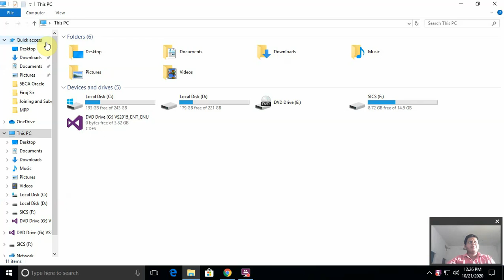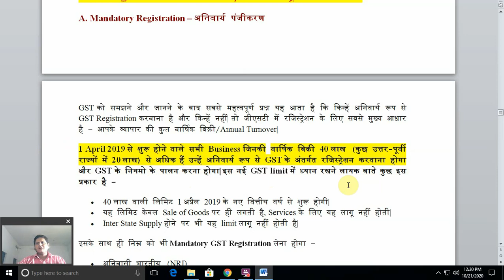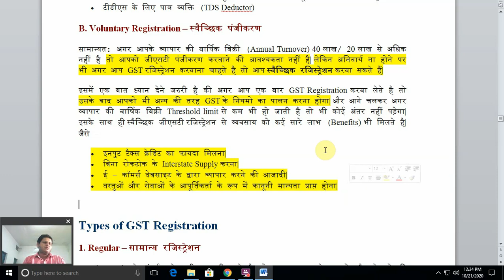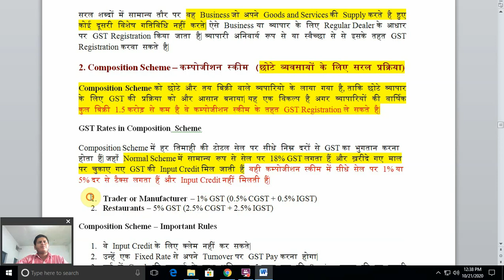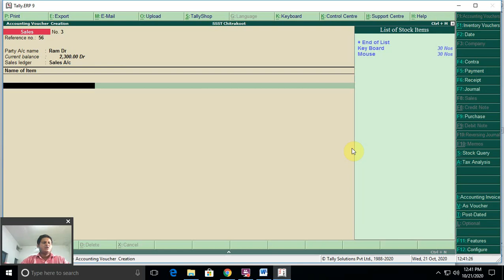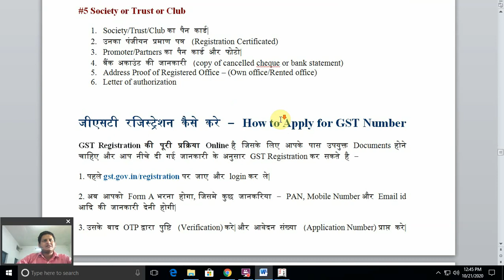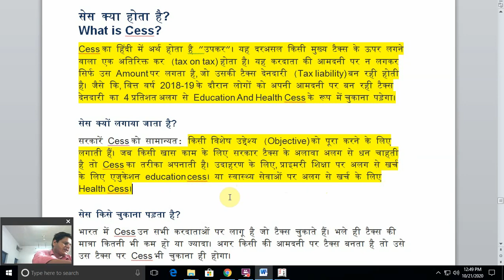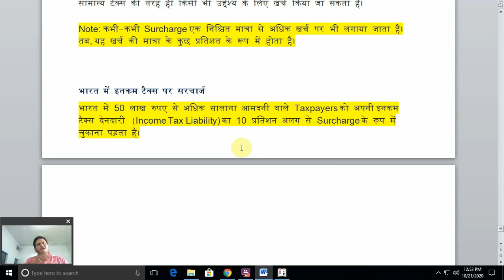Regular And Composition Scheme